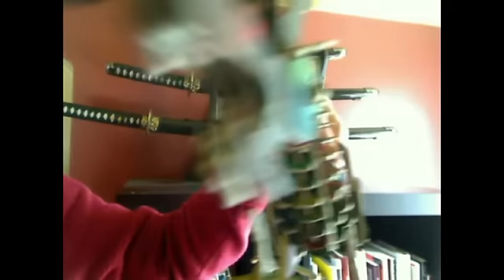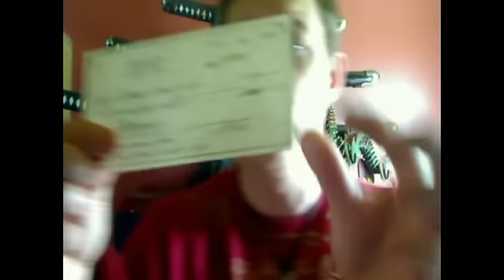$1000 Give Away! (Seriously!)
Substantial Stylistic Verisimilitudes, The Best Christian Song Ever, Dragons, Monsters, Little Men Dying in Battle, a $1000 Check Signed by Me, and more!

Bethlehem Lutheran Church, 7500 State Road, Parma, OH 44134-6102 (indicate "support Lutherans in Africa").